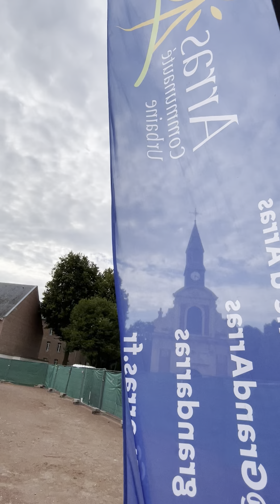Vauban à la Citadelle d’ARRAS